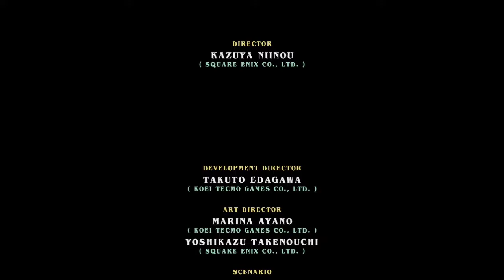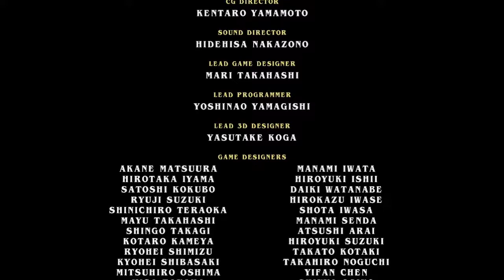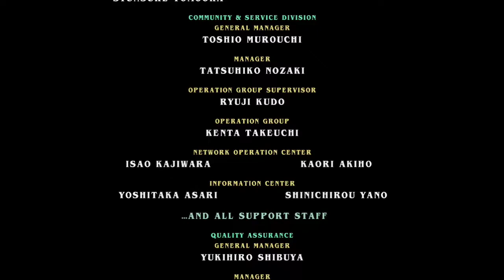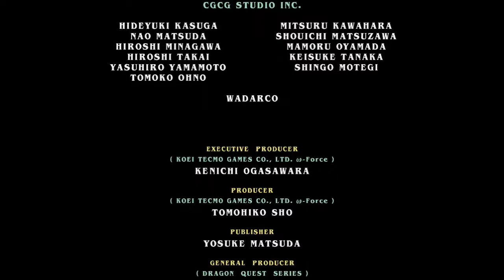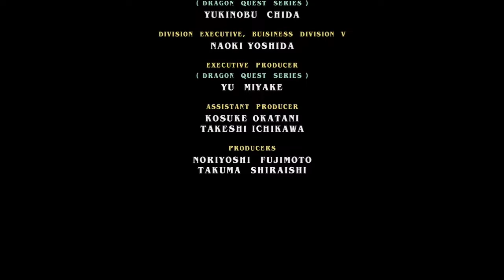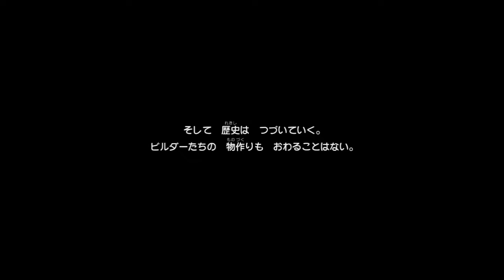その87 雑談メインプレイ 「Fin と 思い出トーク」破壊天体シドー15【ドラビル2】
もうここだけしか残ってなかったんかい―っ（昨日終えれてます）
でも奇跡のタイミングで
コメントが来たり、最後のコメントを読める動画になった結果オーライ

僕です